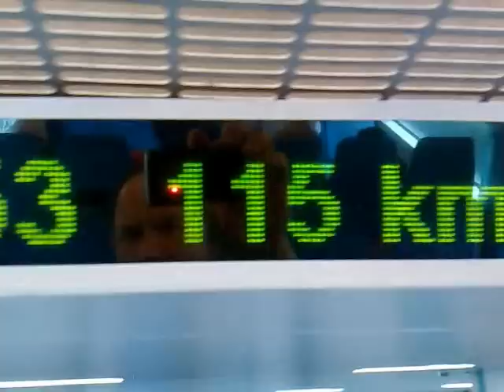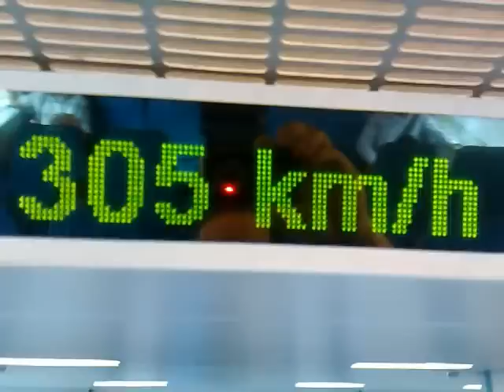430 KM/H MAGLEV HIGH-SPEED TRAIN SHANGHAI CHINA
July 2009 , highspeed train reaches 430km/h from Shanghai airport towards city. No safety belts on the seats.  ;-)    Filmed with a Nokia smartphone